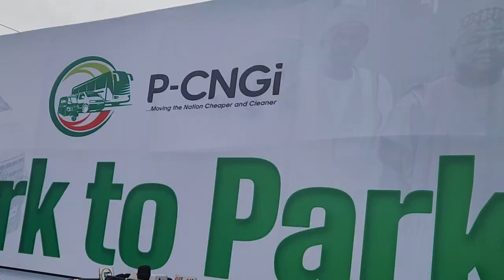A NEW HISTORICAL ERA FOR GAS VEHICLE LAUNCH AND PUBLIC ANNOUNCEMENT